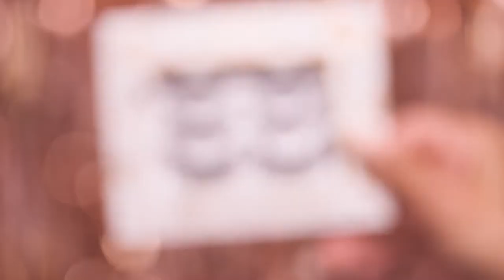DUO 3 in 1 Glitz & Glam Kit in Rosette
Take a look at our Target Holiday Exclusive! The DUO Glitz & Glam Kit comes with everything you need to give your look some flower POWER!

Kit Includes:
- DUO Original full-size glue
- Body Shimmer
- Paper Flowers

DUO Rosette only available at Target!

Tag us in your looks for a chance to be featured!